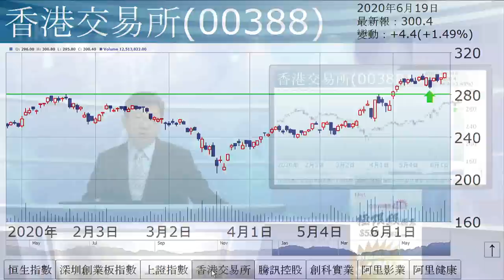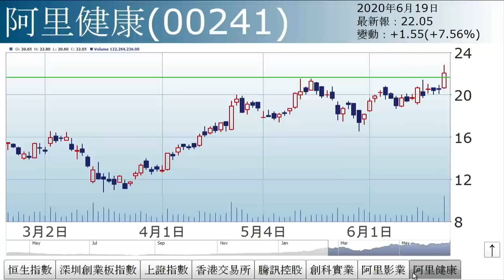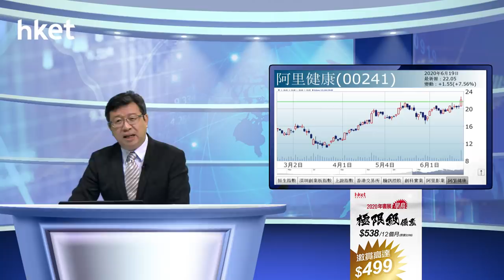李國慶：A股強勢 港股解穴（2020年6月19日）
【香港經濟日報】《投資理財》主編李國慶表示，港股大成交向上，有解穴迹象。正如昨日所言，恒指連日小幅橫行，貌似被點穴，今日乍現突破迹象，主因A股強勢。……（更多內容：